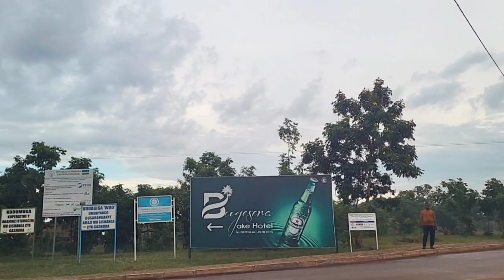Rwanda Trip To Mirayi Lake | Unknow Beautiful Africa nature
Thehoeven are Sharing Differents Videos About Relaxing moment, Nature,Cities, beautiful village, Houses, Contryside, Water, Animal, Wildlife,The Flora. from wide world. thank you for your support again